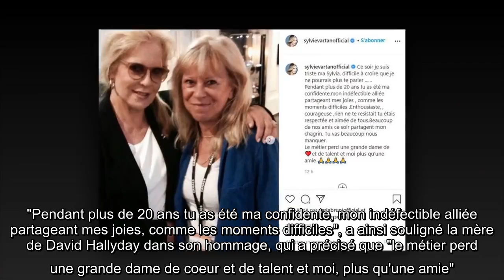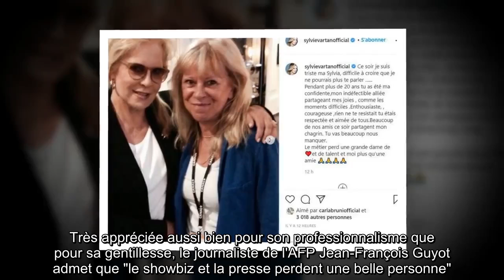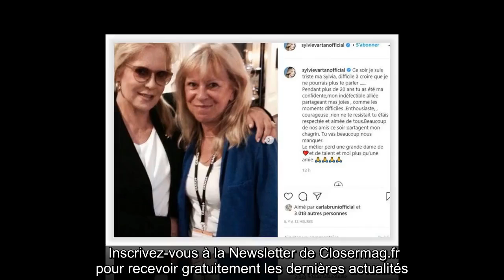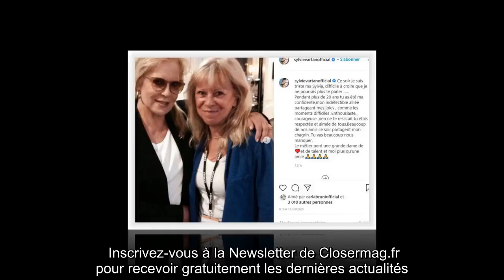✅ Sylvie Vartan en deuil : qui était Sylvia Bonhomme ?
✍  Sylvie Vartan est inconsolable. Dimanche 1er novembre, la chanteuse de 76 ans a annoncé sur son compte Instagram la mort de son attachée de presse Sylvia Bonhomme. "Pendant plus de 20 ans tu as été ma confidente, mon indéfectible alliée partageant mes joies, comme les moments difficiles", a ainsi souligné la mère de David Hallyday dans son hommage, qui a précisé que "le métier perd une grande dame de coeur et de talent et moi, plus qu'une amie". Attachée de presse de grands artistes, Sylvia Bonhomme avait travaillé avec des noms prestigieux de la scène musicale française, de Sylvie Vartan en passant par Sheila. Très appréciée aussi bien pour son professionnalisme que pour sa gentillesse, le journaliste de l'AFP Jean-François Guyot admet que "le showbiz et la presse perdent une belle personne". "Merci de parler de cette femme discrète solaire et généreuse, avec "ses" artistes et les journalistes", a écrit sur Twitter la journaliste Wendy Bouchard. Décrite comme une "grande amoureuse de ...